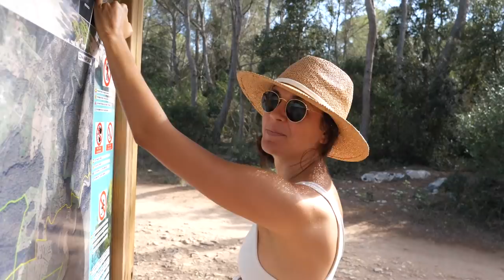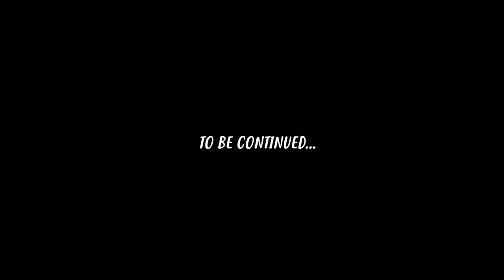ISLAND VAN LIFE WAS PERFECT UNTIL...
VAN LIFE VLOG | living in a van on Menorca (Spanish Island) what happens when things go wrong?! 🚐🌴 Big thank you to Moon Shade for sponsoring today's video and hooking us up with our bad-ass awning!

This week is all about NATURE as we head for Spain's Balearic island to escape the business of Barcelona. While we never miss a chance to live in a van in a new city, it doesn't take long before we too escape to nature! So, we ferry over to Menorca on an overnight trip and end up on the beautiful, peaceful island by breakfast! Just as we begin to settle into island time and the tranquility of life on Menorca we are met with another van life challenge... a van breakdown!

Today we show you around van life along the Balearic island of Menorca!

Thanks for sharing a REAL WEEK of VAN LIFE in Spain with us!

If you enjoyed today's video, you'll love our series from van life in Iceland!